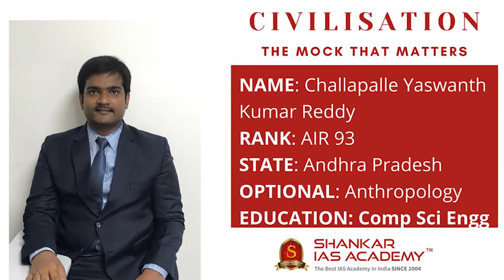Challapalle Yashwanth Kumar Reddy AIR 93 UPSC Topper | IAS Topper 2020 Mock Interview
Mock Interview of UPSC CSE 2020 topper and our student Challapalle Yashwanth Kumar Reddy AIR 93.

363 candidates from the academy have cleared the prestigious UPSC Civil Services 2020 Exam.

48% of successful candidates trust Shankar IAS Academy in guiding them.

6 aspirants from the Shankar IAS Academy came into the top 10 ranks. Among these 6 aspirants,4 are women candidates from Shankar IAS Academy.

60% of top 100 candidates believed Shankar IAS Academy to secure their dream career.